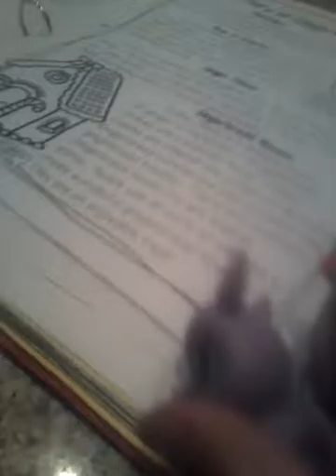Funnnnnnnnnny i guess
Published on December 14 2016 hey guys we made this cool video for you and I hope yoooou enjoy bye!